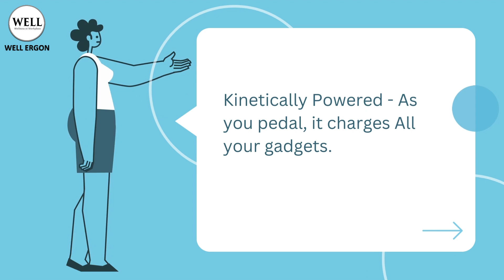Smart Charging Desk Bike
The Smart Charging Bike embodies a shift towards holistic wellness and eco-consciousness in the modern workplace. By seamlessly integrating exercise and energy production into the daily routine, it symbolizes a step towards a healthier, more sustainable future.